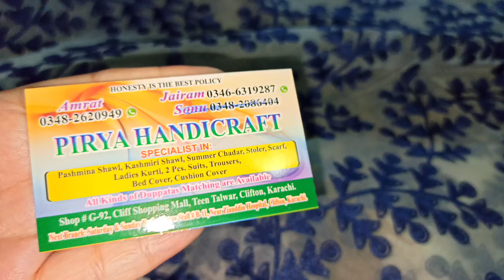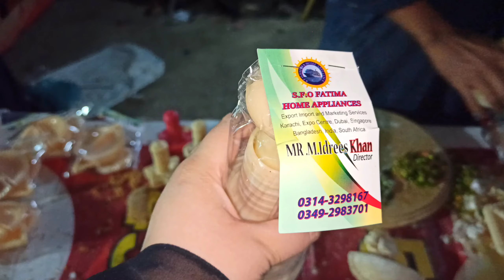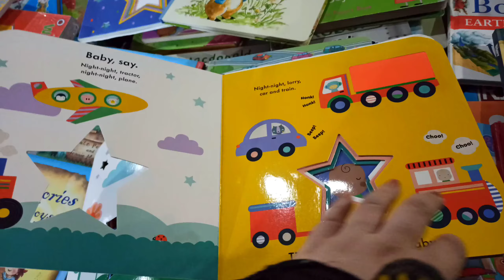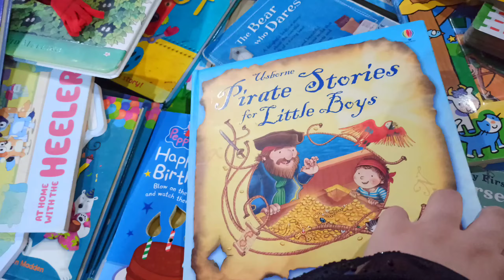Sunday Bazar Karachi 2024 | Defence Sunday Bazar | Lunda Bazar | Clifton Weekend Bazaar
Weekly Sunday Bachat Bazar Karachi 2024| Defence Sunday Bazar | Lunda Bazar | Clifton Weekend Bazaar
Clifton Weekly Sunday Bachat Bazar Karachi || Defence Sunday Bazar || Itwar Bazar || Lunda Bazar
Address ; Defence / Clifton Sunday Bazar,  is located at China Port near Ziauaddin Hospital Clifton Block 2, Karachi.
Topic Cover:-
lunda bazar,
Hands bags,
jewellery,
Gulshan e iqbal Near Aladin Park Karachi,
Defense Itwar Bazar Karachi,
Weekend Bachat Bazar Back Again,
defence sunday bazaar karachi location,
clifton sunday bazar,
clifton sunday bazar location,
clifton sunday bazar 2024
clifton sunday bazar address,
bachat bazar clifton karachi,
clifton weekend bachat bazar karachi,
sasta furniture bazar in karachi,
sasta bazar in Clifton,
aladdin sunday bazaar karachi,
aladdin sunday bazaar karachi 2024
up mor sunday bazaar karachi,
up mor sunday bazaar 2024
sasta mobile bazar in karachi,
laptop sasta bazar in karachi,
Clifton Sunday Bazar,
Defence's Sunday Bazar is back in Clifton Karachi,
Lunda Bazar,
bolton market,
sunday bazar clifton,
karachi,
pakistan,
market,
wholesale market,
jackson market,
khori garden market
joria bazar,
jodia bazar,
khori garden,